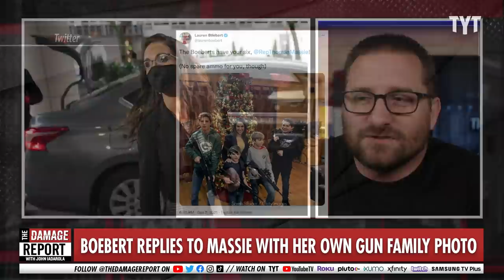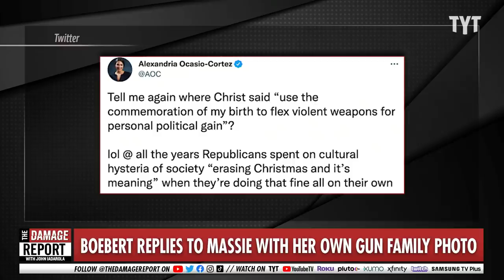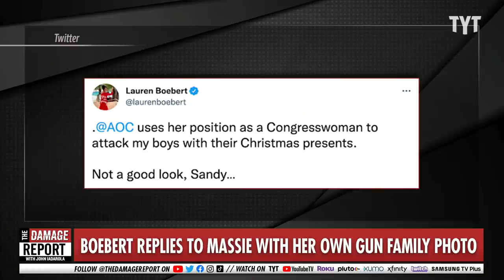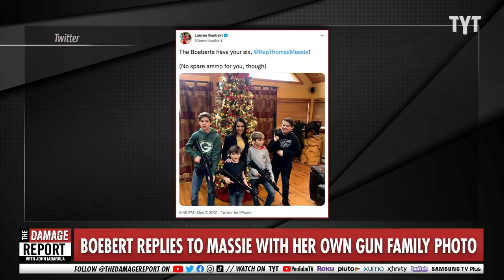Lauren Boebert Copies INSANE Family Photo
Lauren Boebert pathetically tries to take the spotlight back, posting a Christmas photo with her children carrying guns. John Iadarola and Jayar Jackson break it down on The Damage Report.

"Rep. Lauren Boebert (R-CO) shared a photo of her children wielding rifles in front of their Christmas tree late Tuesday, the latest gun-themed holiday photo released by Republicans in the wake of a deadly high school shooting. “The Boeberts have your six, @RepThomasMassie!” Boebert wrote, adding that there was “no spare ammo.” It was a nod to the holiday photo shared by Rep. Thomas Massie (R-KY) last week, which depicted his family proudly holding up rifles in front of their Christmas tree, along with the caption, “Santa, please bring more ammo.” The gleeful photos come just days after four students were gunned down at Oxford High School in Michigan, allegedly by a 15-year-old boy whose father purchased him a gun as an early Christmas present."